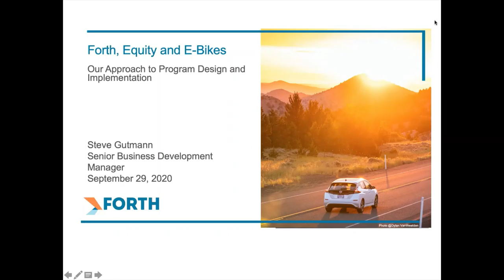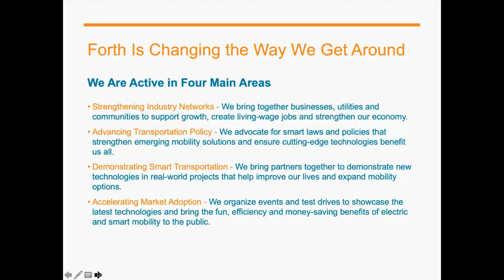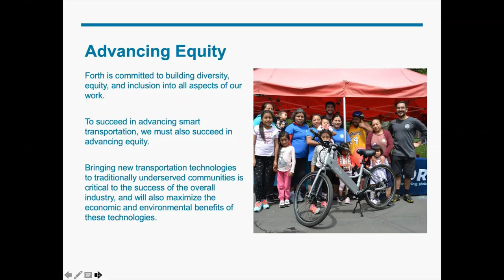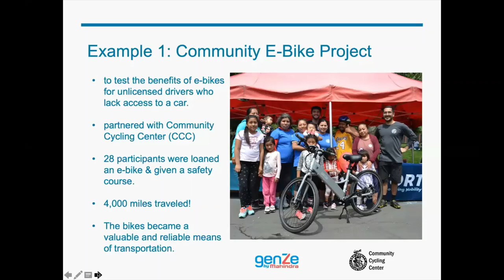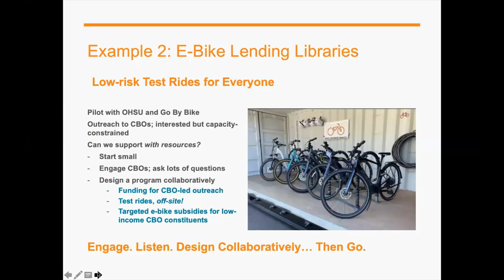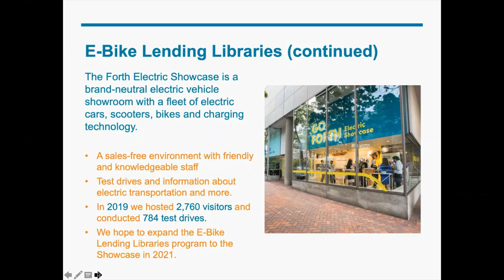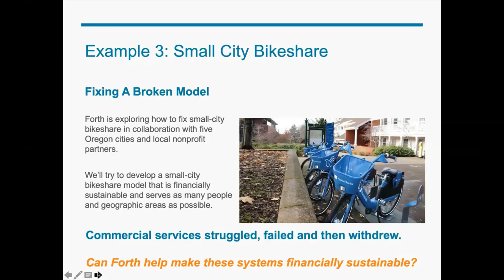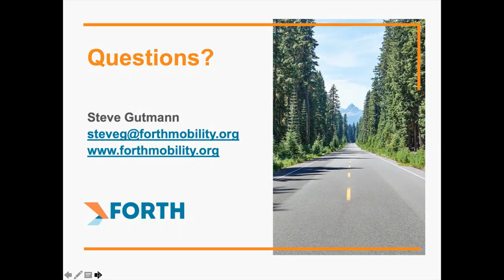Ebikes and Equity Projects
Steve Gutman from Forth Mobility discusses how Electric Bikes are being used in communities of color in Oregon.  A bike lending library is highlighted. 15 minutes.